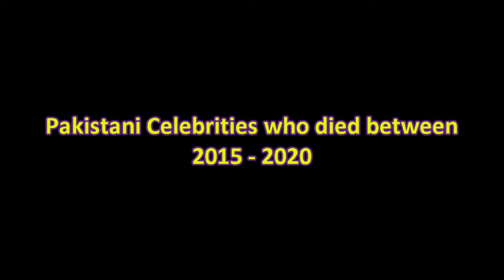2015-2020 Pakistani Celebrity Deaths